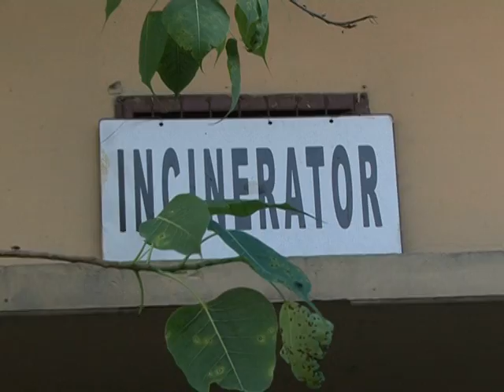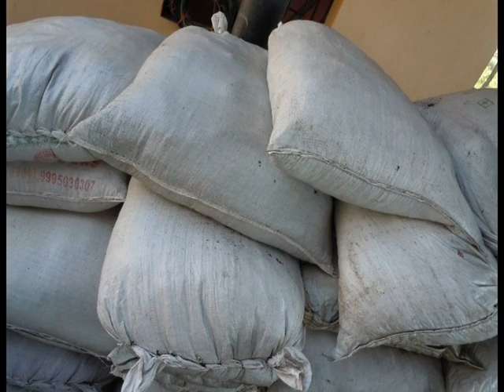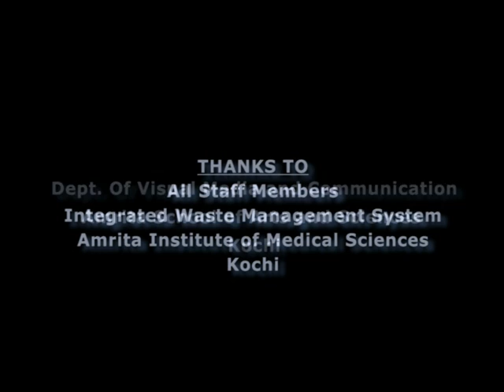Integrated Waste Management System - Amrita Vishwa Vidyapeetham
▶ Learn more about Amrita Health Science Campus

Amrita Vishwa Vidyapeetham's Health Sciences campus has adopted an Integrated Waste Management System based on the zero waste concept. Learn more about it in this video.